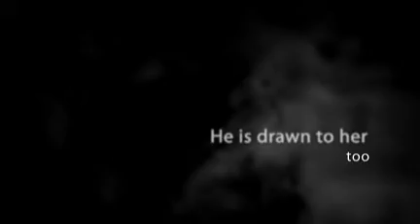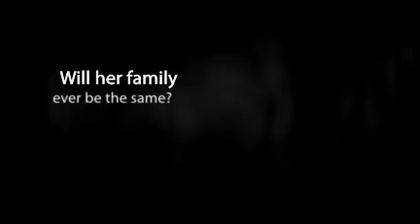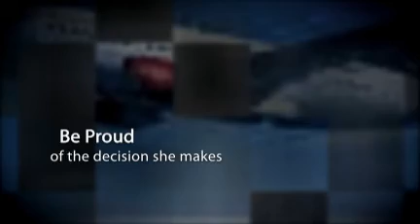The Nature of Jade book trailer